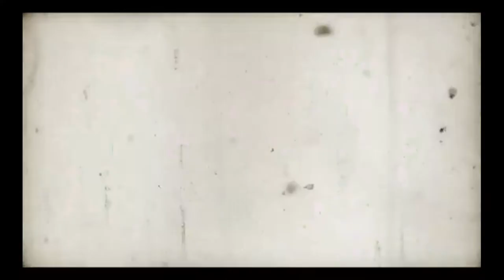Friday Fiasco With Pixie | The Hamster Chronicles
It's Friday & I decided to share a funny memory that happened 5-6 years ago. Animals are amazing & I am definitely an animal lover. But this one pet we had was definitely unforgettable.

Enjoy a good laugh as I recount this story & maybe it will help you decide if you would like to adopt a hamster or pet today!

Friday Fiasco is an occasional theme for the funny stories that come up in my life at the Pixie Palace. Proceed with caution. ;)

─── ･ ｡ﾟ☆: .☽ . :☆ﾟ. ───

Give this a like if you enjoy this kind of content. It lets me know what videos give YOU value.

💜 To know thyself is to know thy truth. 💜

─── ･ ｡ﾟ☆: .☽ . :☆ﾟ. ───

─── ･ ｡ﾟ☆: .☽ . :☆ﾟ. ───

@timmytheangelkitty (Timmy)

─── ･ ｡ﾟ☆: .☽ . :☆ﾟ. ───